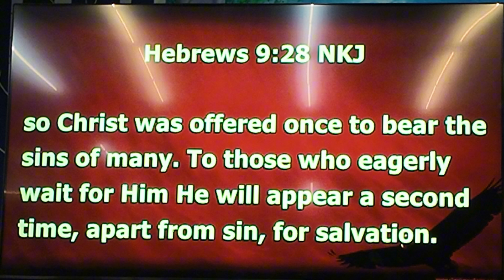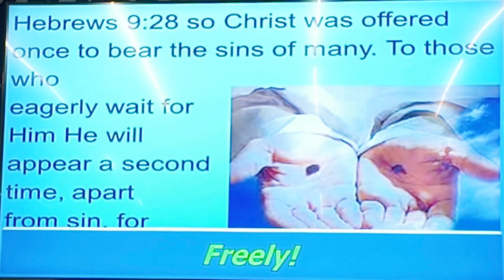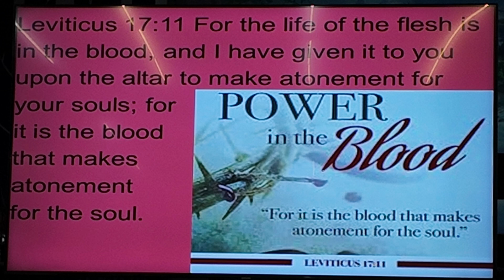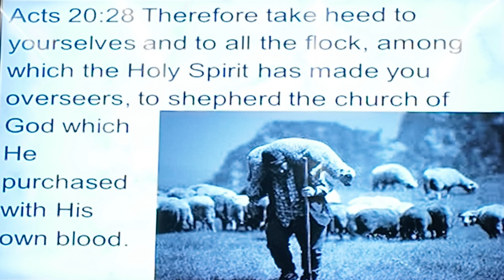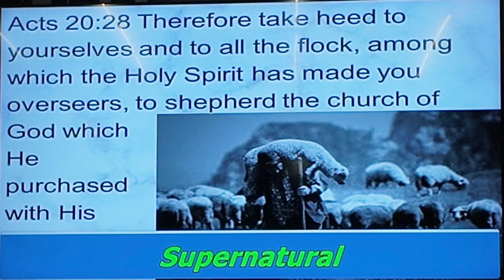05/26/24 Ina Newell and Diane Rabalais speak on "The Blood of Jesus: